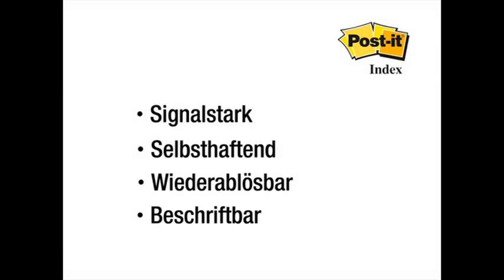Haftmarker Post It Index Pfeile, 684ARR4,11,9x43,2mm, 4x24 Pfeile, Neonfarben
Maße (BxL): 11,9 x 43,2mm
Material: transparente Folie
Farbe Sichtfeld: pink, türkis, lemon, grün
Anzahl pro Pack: 4 x 24 Pfeile
sonstiges: selbstklebende, ablösbare, beschriftbare Haftmarker mit Z-Faltung in 4 trennbaren Spendern

Haftnotizen Haftnotizen,Haftmarker Index-Signalstreifen,Haftzettel,postits,Haftstreifen Signalstreifen,Indexstreifen,Klebezettel,haftmarker günstig kaufen